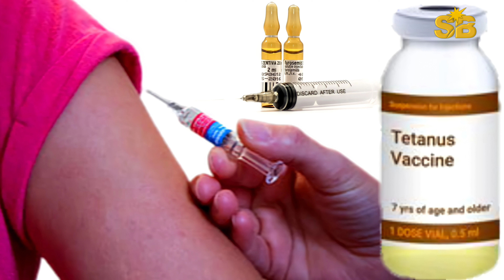How To Identify A Rat Snake | Dhaman Snake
आम इंसान के नजरिए से देखा जाए तो किसी भी सांप को पहचानना उसके लिए कठिन काम होता है क्योंकि भारत में कई तरह के सांप पाए जाते हैं इनमें से कुछ सांप तो इतने एकसमान दिखाई देते हैं कि कभी कभी उनकी पहचान करने में हम भी धोखा खा जाते हैं परिणामस्वरूप सांप को देखते ही इन्सानों द्वारा उसे मार दिया जाता है। इसका सबसे बड़ा कारण है सांपों के बारे में अधुरा ज्ञान और अंधविश्वास। इन्हीं सारी बातों को ध्यान में रखते हुए मै सभी प्रकार के सांपों की जानकारी पर आधारित videos की एक सिरीज बनाने जा रहा हूं और यह इस सिरीज का पहला video है जिसमें हम देखेंगे indian rat snake को कैसे पहचाना जाता है। How to identify Indian rat snake और इस सांप का lifespan कैसे होता हैं।

यह व्हिडिओ इंसानों को सांपों के प्रति जागरूक करने के उद्देश्य से बनाया गया है। इस व्हिडिओ में यह भी बताया गया है कि यदि हम सांपो को नुकसान ना पहुचाएं तो वह हमे जरा भी नुकसान नहीं पहुचाएंगे। अत: आप लोगों से मेरा विनम्र अनुरोध है कि अगर आपको कहीं पर भी venomous हो या nonvenomous सांप दिखाई दे तो प्लीज उसे मारे नहीं।अपने नजदीकी सर्पमित्र को कॉल करके बुलाये ताकि उस सांप की जान बच जाये और उसके कारण आपको भी कोई खतरा महसूस ना हो।
उम्मीद है कि यह व्हिडिओ आपको जरूर पसंद आयी होगी। धन्यवाद।

Dosto is channel ke madhyam se mai sabhi prakar ke saapon ke baare me jankari ke videos aap tak pahuchane ka prayas kar raha hoon. Muze aasha hai ki is channel se aap ko saapon ke baare me jankari milne main madat hoti hogi.

So dosto please save snakes save animals save trees save forest save girls save water and save the World.